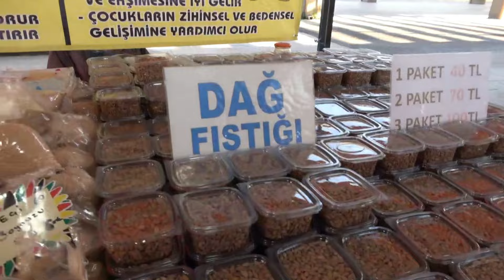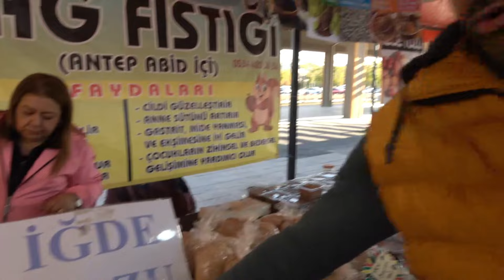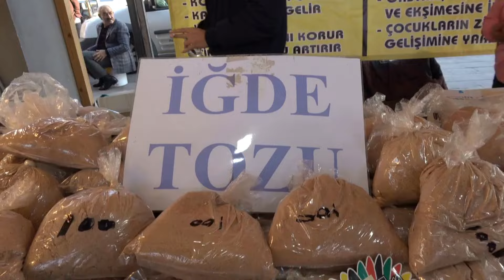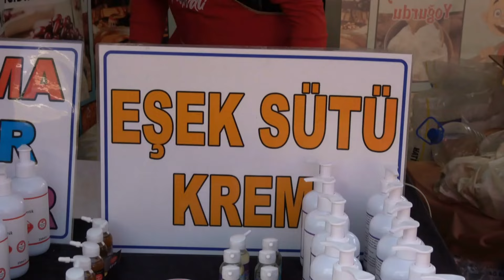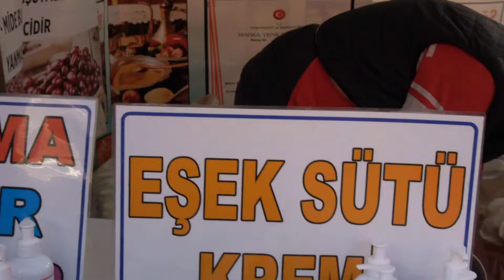ANKARA MİLLET BAHÇESINDE HAMSİ FESTİVALİ BAŞLADI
ANKARA MİLLET BAHÇESINDE KARADENİZ HAMSİ FESTİVALİ BAŞLADI